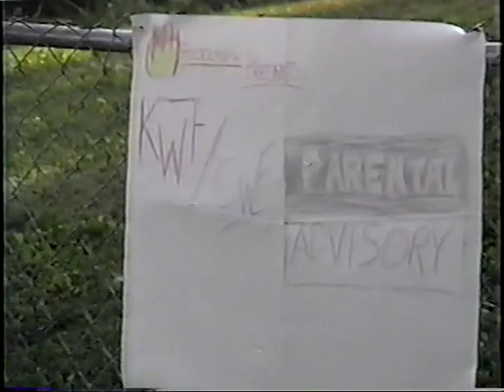KWF Parental Advisory - 10-01-00 - Sycho VS Hardcore Hecxz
KWF - Kentucky Wrestling Federation Presents
"Parental Advisory"

4th MATCH

Title for Title Match in a Street Fight
KWF Television Champion - Sycho
VS
CWF Television Champion - Hardcore Hecxz

(Footage was film on VHS, backup up to DVD back then and was digitally uploaded for the first time on 5/24/21)